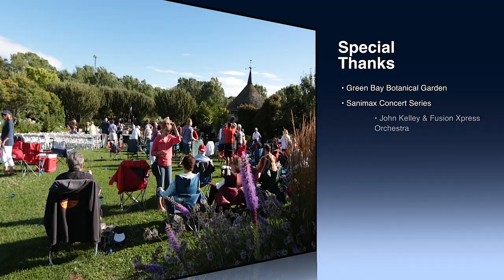John Kelley & the Fusion Xpress Orchestra - FXO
John Kelley & The Fusion Xpress Orchestra - FXO - Green Bay Botanical Garden